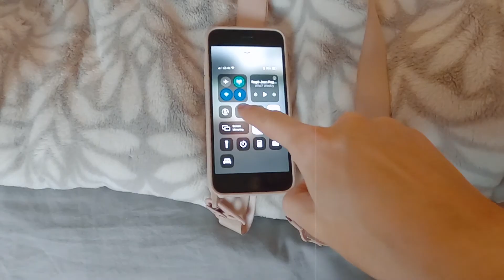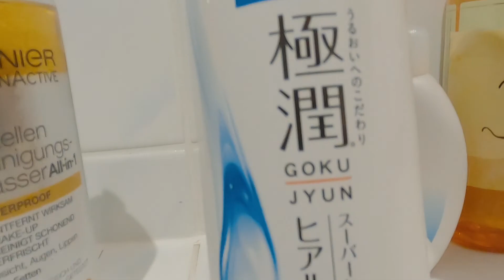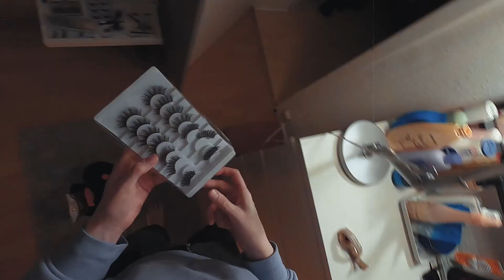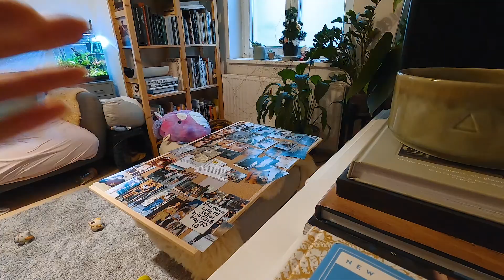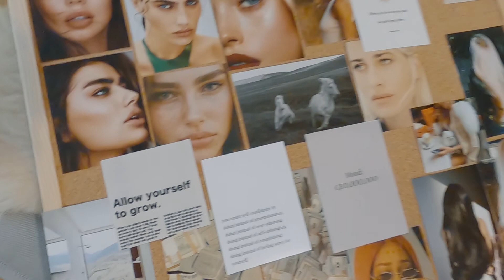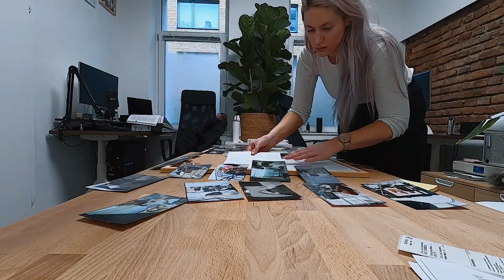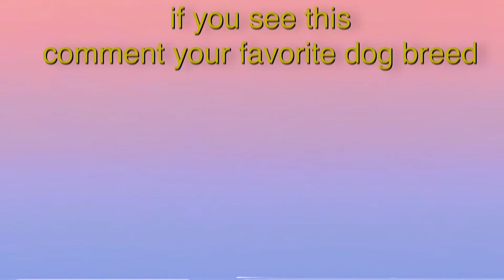2021 Glow Up. (Mindset! Organization! Cleaning! Hair!) Kayla Cupcake Vlogs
In this video I do a whole 2021 GLOW UP. Around new years I started feeling really anxious and started feeling like I needed to shed some old patterns and build some new productive routines. I started this vlog thinking it would just be one day activity and it kinda turned into this whole thing. I'm really happy with it and it was really good for me. I took care of the whole works. Not kidding. I did like a girly girl shower, with two shampoos (and a reaaaallly good purple shampoo) and started daily meditation. (!) I deep cleaned my oven and emptied out all the drawers that were kinda dusty from the year. I also decided to learn a second language (jk lol I am improving my second language) and set my goals for the year. I even made my vision board! And did a pedicure! Last I did a perfect bouncy blowout with velcro rollers . . . it's my favorite way to do my hair right now. Seriously. I love a good blowout, but a velcro roller blowout is the move right now. I also used my dyson air wrap to do my blowout (which is amazing) but I finished with the rollers because I LOVE how it sets my curls/body. If you read this far please ask me for a hair tutorial? :) See you in the comments :)

This hair trick is literally everything .

some random words lol  (to help you find me)
kayla cupcake youtuber kayla cupcake youtube kayla cupcake vlog kayla cupcake vlogs vlogs kayla cupcake kayla cupcake vlogs kayla cupcake lol  her name is cupcake similar to fancyvlogsbygab similar to remlife similar to Emma Chamberlain similar to Tara Michelle similar to Alisha Marie similar to Bretman Rock similar to Hannah Meloche similar to Ashley Nicole similar to lilly van brooklyn similar to tiktok hair guru tiktok hair hack velcro rollers blowout tutorial blow dry amazing hair kahleesi hair blonde